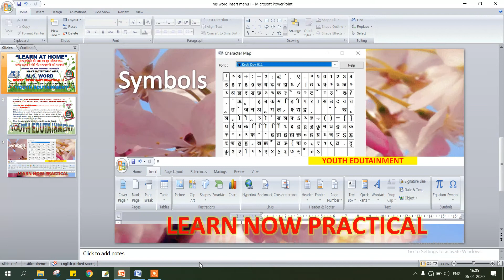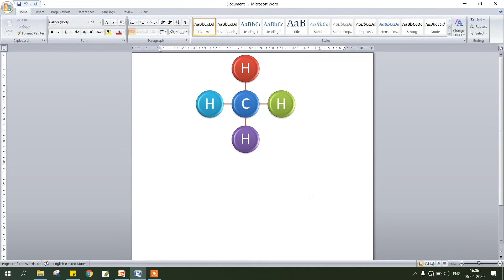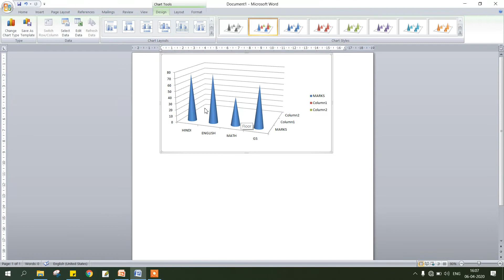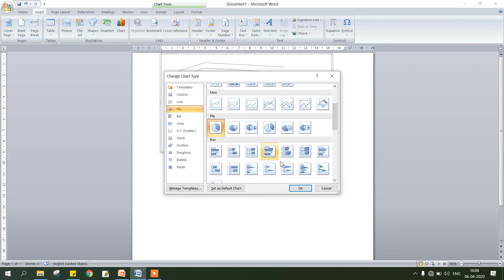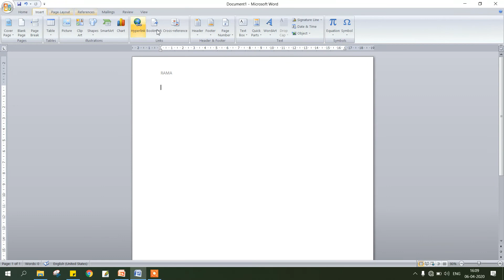learn now ms word insert tab chart, smart art in hindi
learn now ms word insert tab chart, smart art in hindi byYOUTH EDUTAINMENT learn at home